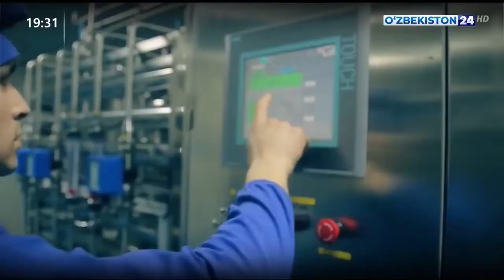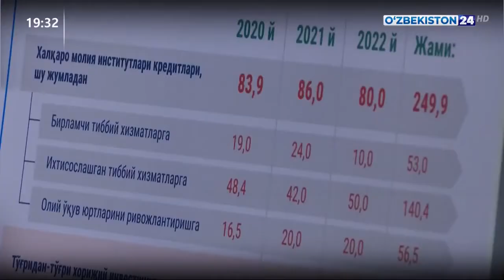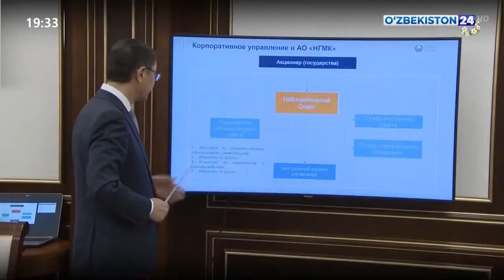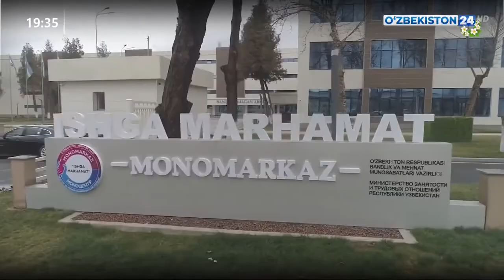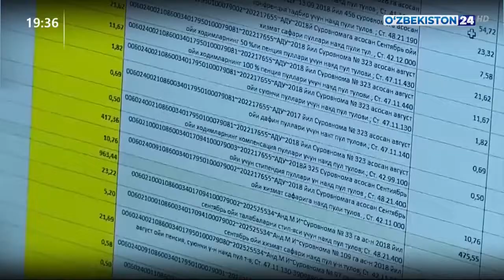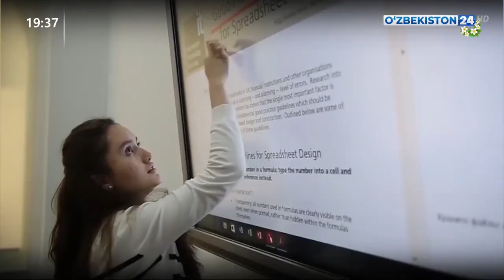Неделя Президента Узбекистана (24 февраля - 1 марта 2020г., “O‘zbekiston 24”)